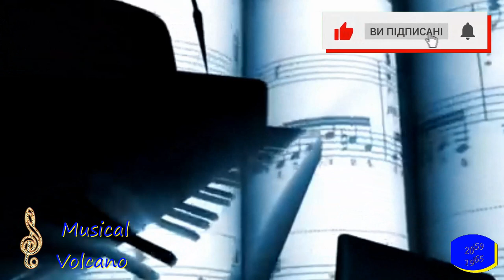Wish You'd Never Left TrackTribeMV & Time Capsule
Music for soul & relax
20240412 Wish You'd Never Left TrackTribeMV & Time Capsule